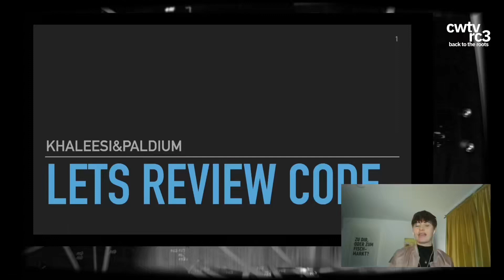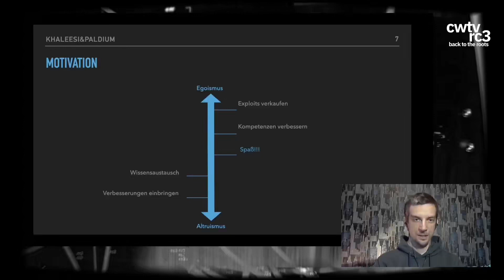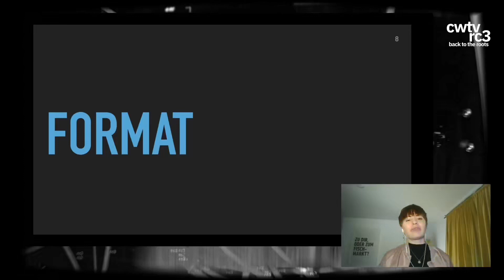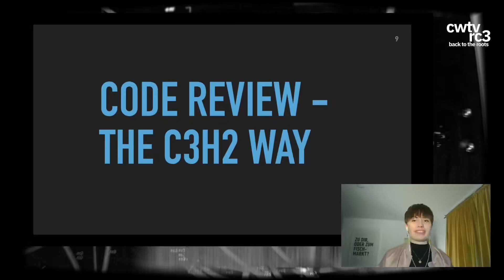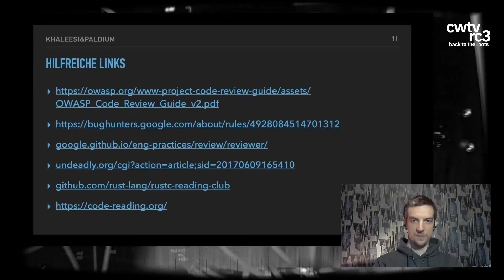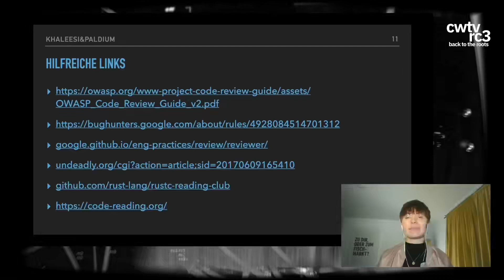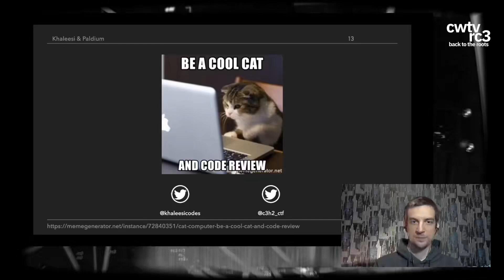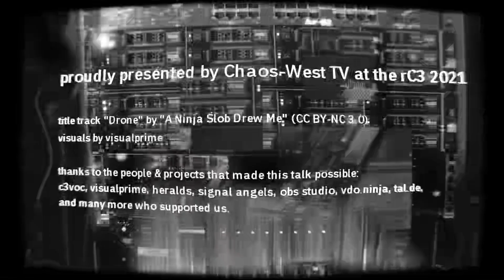Lets review code together einfach mal machen english translation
ChaosWest rC3 - 2021 Hacking conference